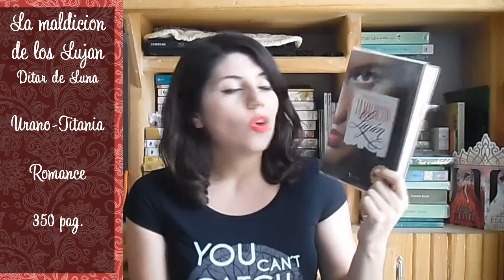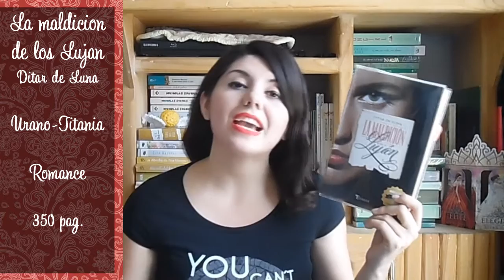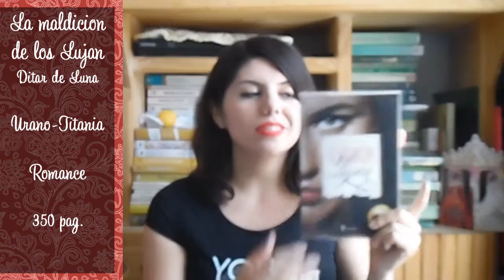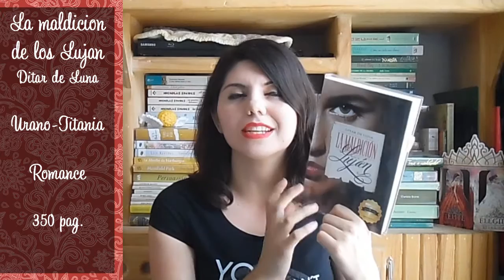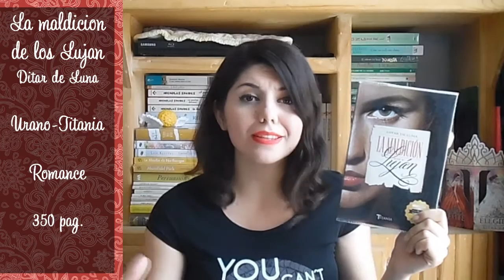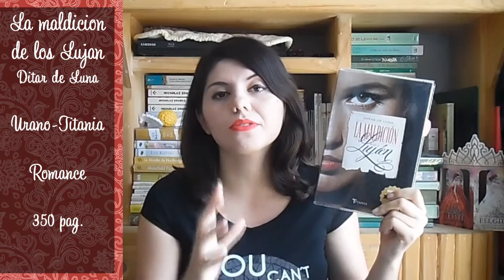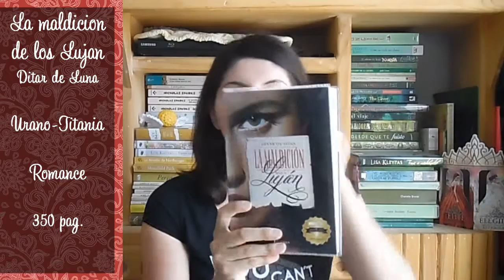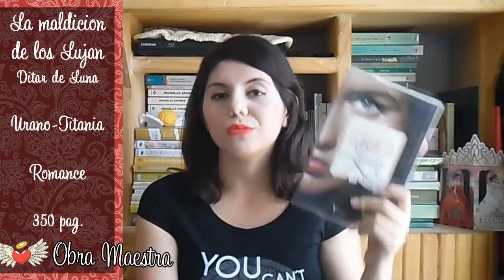Reseña °LA MALDICIÓN DE LOS LUJÁN° | LupitaDarkAngel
Hola amiguitos lectores
Hoy les traigo la reseña de un libro que es  especial por varios motivos , primeramente porque fue nominado al premio Titania 2015, también porque combina varios géneros (romance y misterio) y finalmente porque se ha convertido en uno de mis favoritos en este año; les estoy hablando de LA MALDICIÓN DE LOS LUJÁN de la autora DITAR DE LUNA.
Espero que el libro llame su atención, le den una oportunidad y me dejen un comentario platicandome que les parecio.

CONTACTA CONMIGO
MI CANAL